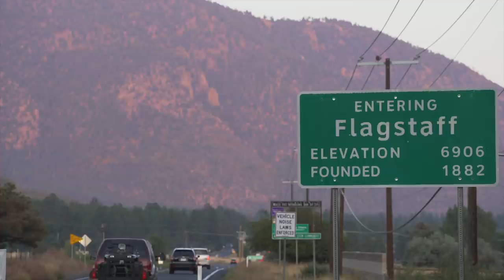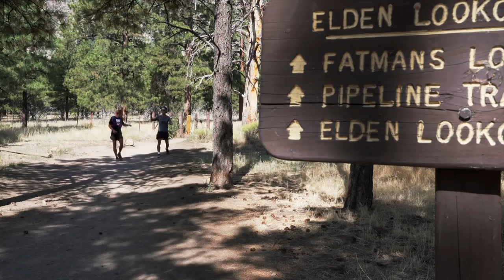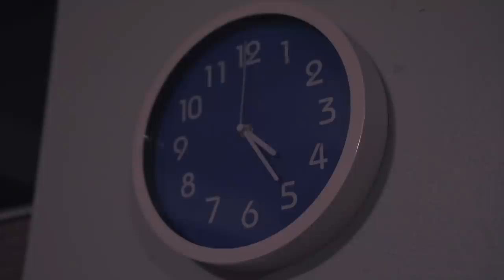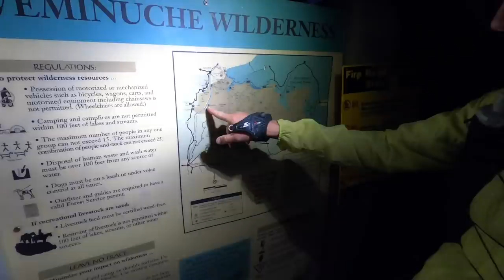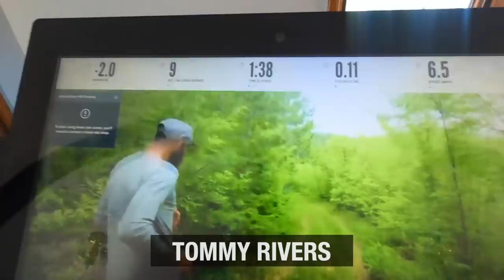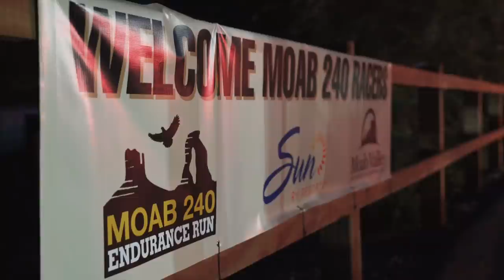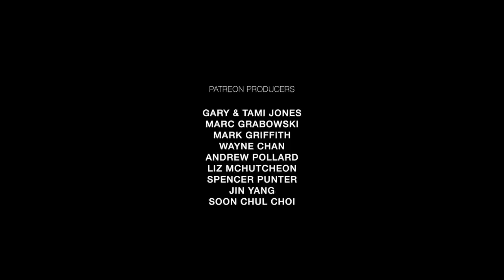3000 Mile Road Trip While Car Camping: CA, AZ, CO, UT | The Window Seat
At the end of September through the early part of October 2020 (when numbers were safer), I embarked on a nearly 3000 mile road trip through some of my favorite areas of the great outdoors here in the United States. Starting in Flagstaff, AZ and continuing on through various public lands and mountains of Colorado before ultimately passing through Moab, UT on my way home - I documented my journey and the people I met and ran with along the way.

Enjoy my latest SUPER SIZED "Window Seat" installment from my life on the road!

My Gear:

My Main Camera
Goal Zero Power Station
Goal Zero Solar Panel
Milliard Tri Folding Mattress
Bialetti Espresso Maker